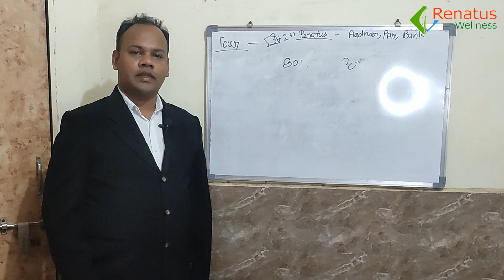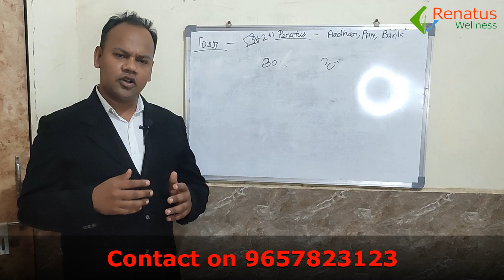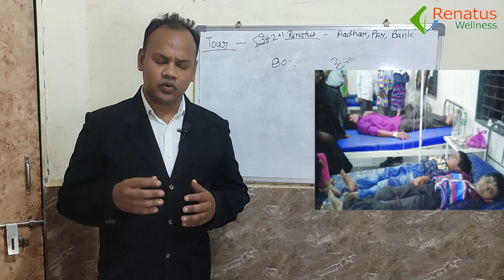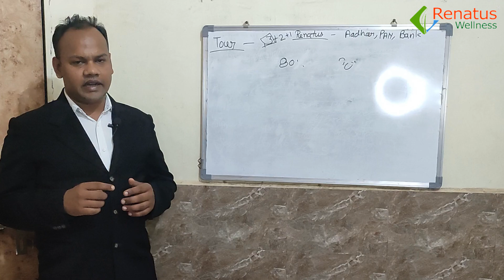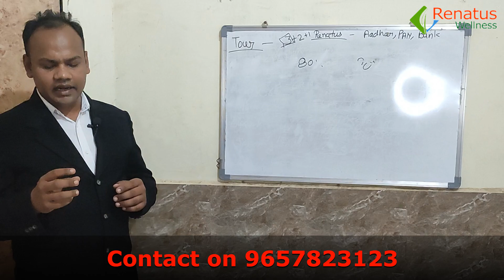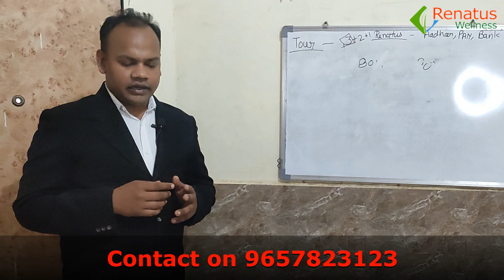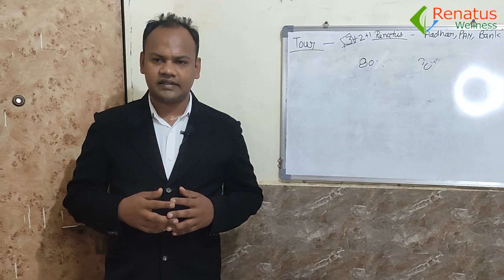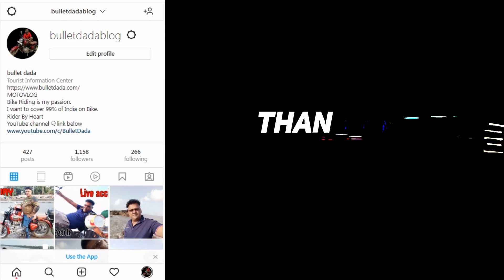Renatus Nova किस किस बीमारी पर काम करता है || Renatus Wellness || Network Marketing || MLM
Benefits of Renatus Nova Capsules
Renatus Nova is the answer to enjoy increased energy, enhanced mental focus, vibrant good health and even weight management support. Renatus Nova stands alone as a complete health system in one bottle, containing nine of nature's finest rich ingredients from around the globe.
Sometimes illness, injury, or extra exertion can increase the number of nutrients your body needs. R Nova works by giving you extra nutrition. Whenever your diet is not able to meet all the nutrients needed by your body, these supplemental nutrients might be beneficial for good health.

Aids in overall health. Might be beneficial for weight management. It may help in the prevention of chronic diseases due to a hectic lifestyle. Boosts immunity to support radiant skin.

contact on
Renatus nova
Renatus Wellness
directly selling
online business